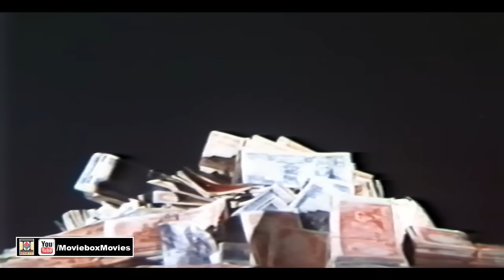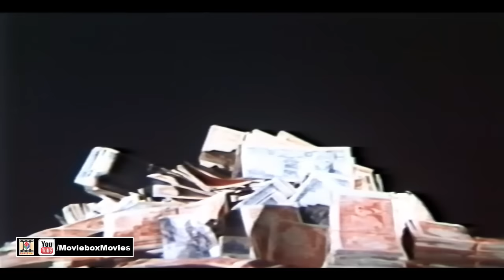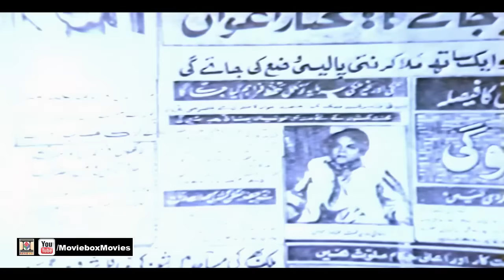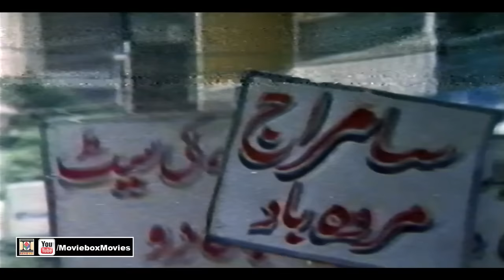SARMAYA - SULTAN RAHI & ANJUMAN - OFFICIAL PAKISTANI MOVIE